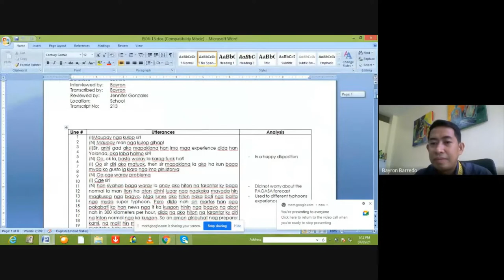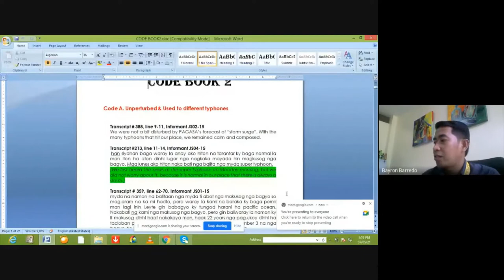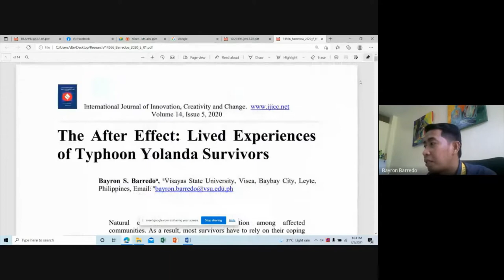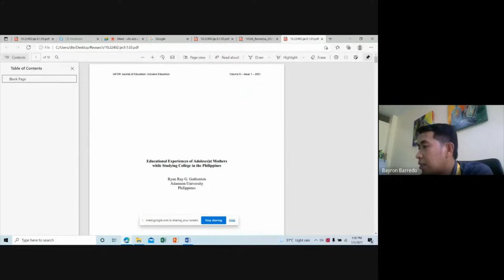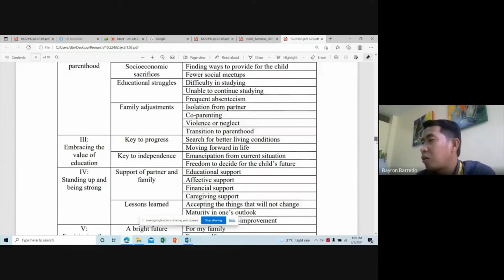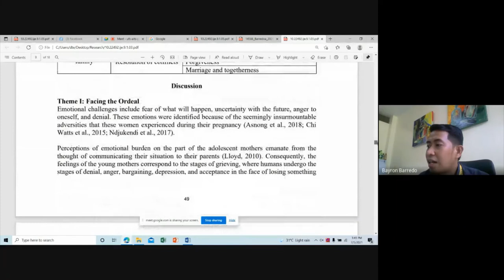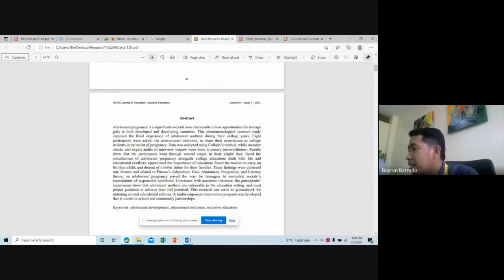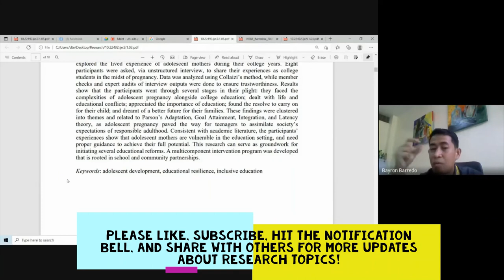RESEARCH | Qualitative Research | From Transcription to Write Up | For Students and Researchers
Good day, everyone! Today we will learn how to write a qualitative research paper ready for submission to your teachers and/or publication! Stay alert while listening!